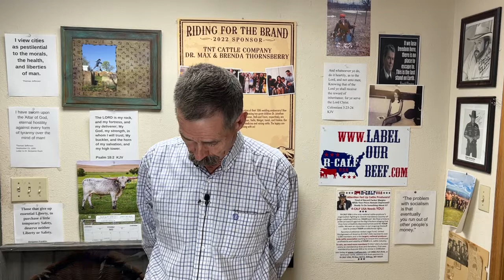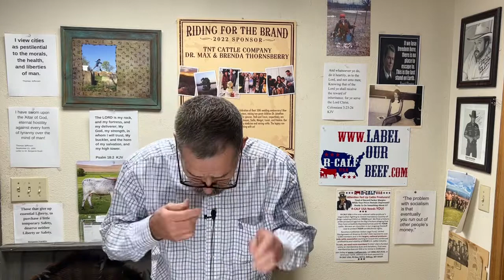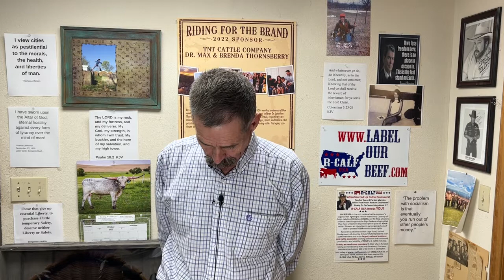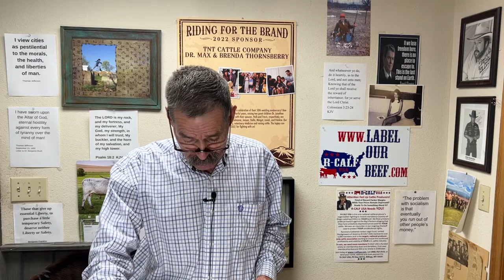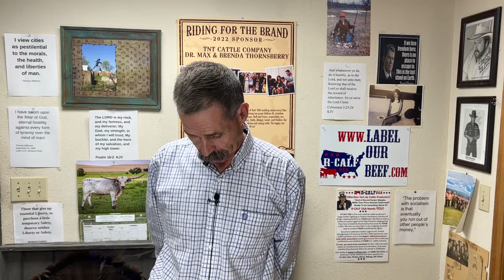Keeping It Real Sunday School Lesson for October 30, 2022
Sunday School Lesson for Cornerstone Baptist Church for October 30, 2022